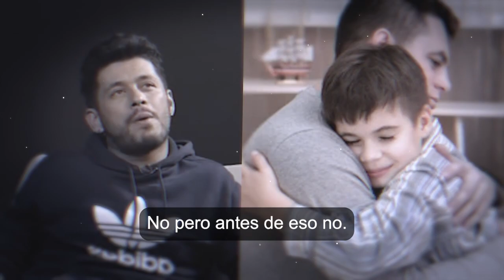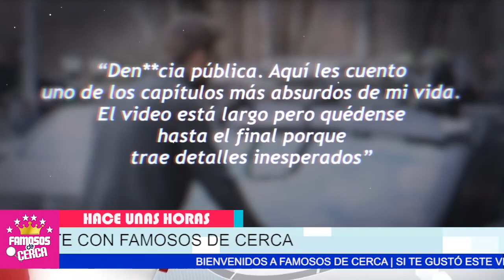😱 𝗘𝗦𝗧𝗢 𝗟𝗢 𝗖𝗢𝗡𝗙𝗜𝗥𝗠𝗔 Shakira Tuvo Otro Hijo Cuando Era Joven y / 𝗟𝗢 𝗗𝗜𝗢 𝗘𝗡 𝗔𝗗𝗢𝗣𝗖𝗜𝗢𝗡 🔴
Reaparce Hijo Mayor de Shakira y Asegura Tiene Pruebas de Que Shakira Lo Dio en Adopcion.

 BIENVENIDOS!!!
suelta la sopa
televisa
exclusivas
venga la alegria
tv azteca
polemica
chismes
Entertainment
farandula mexico